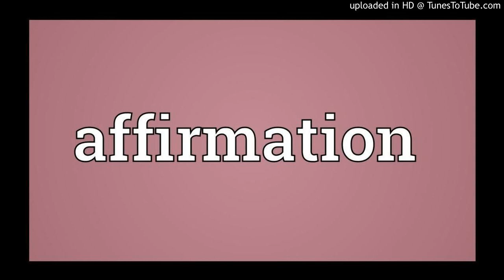Affirmation William Owens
Sweeping melodic lines and rich colors radiate limitless energy and excitement in this powerful overture. With interesting parts for everyone, this work also features colorful percussion writing, which includes an easy or advanced snare drum part for performance flexibility. Very compelling!